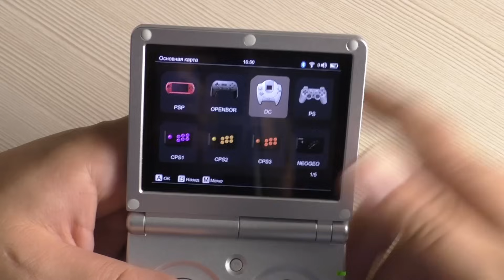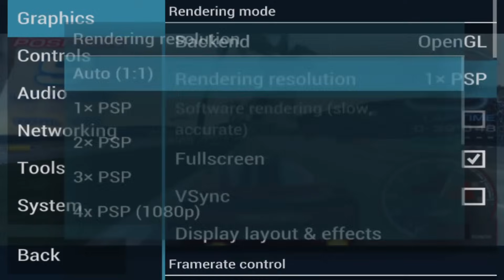Anbernic RG35xx SP - Аутентичная раскладушка (Консоль с AliExpress)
Всем привет! Сегодня рассмотрим новинку - Anbernic RG35xx SP. Консоль выполнена в формфакторе раскладушка, а дизайн скопирован с легендарного GameBoy Advance SP. Как всегда посмотрим внешний вид, особенности и конечно поиграем в игры.